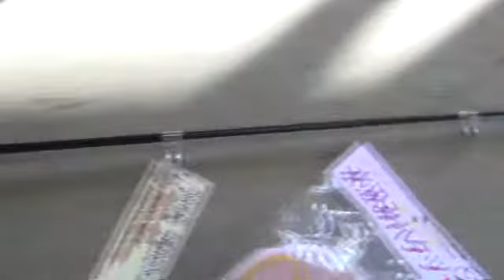サビキ釣りセット